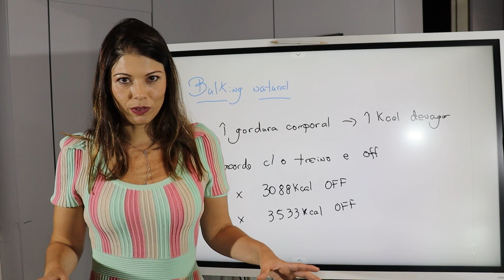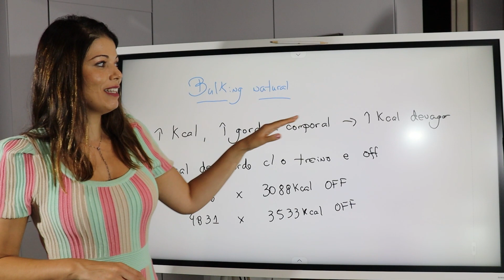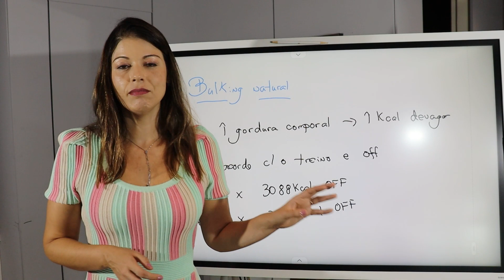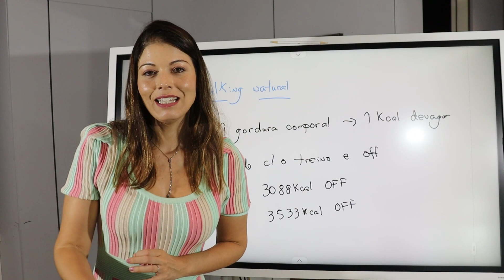Veja como aplicar BULKING no paciente de forma ASSERTIVA